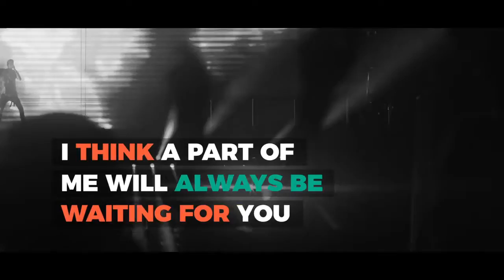Social Media Video Graphics | Premiere Pro Templates - Motion Array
Item details Social Media Video Graphics is a clean and stylish social media title pack. This pack includes 16 unique, creative and dynamically animated titles. Perfect to use on your next internet videos, TV show, documentary, presentation, promo, intro, opener, events, Instagram, Youtube or Facebook videos. Download this template now and quickly add impressive title animations to your next project. Premiere CC 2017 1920x1080 (HD) No Plug-Ins Music Not Included: Electronic Timelapse Can Be Downloaded Separately. Premiere CC 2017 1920x1080 (HD) No Plug-Ins

 Social,Media,Video,Graphics,Cherrito,Premiere,CC,2017,1920x1080,(HD),No,Plug-Ins,Premiere,Pro,Templates